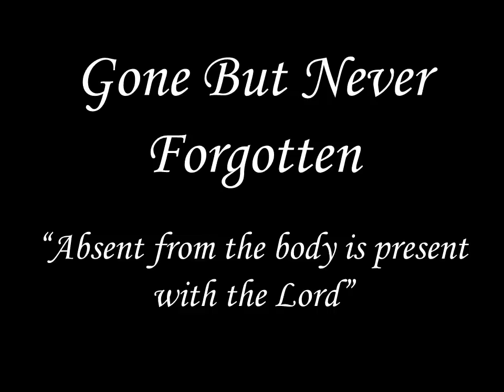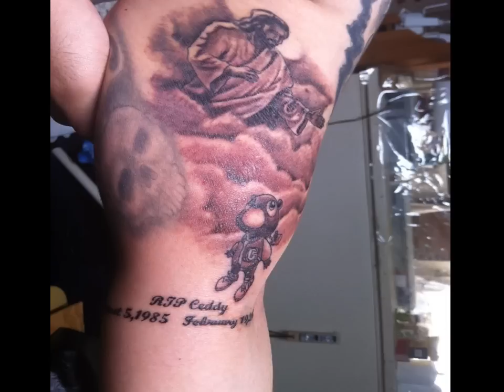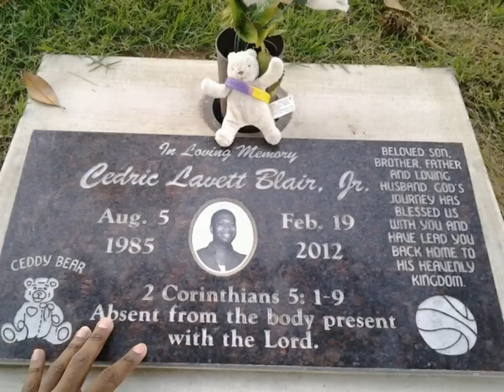"Dear Ceddy" Official Track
A small tribute to my boy Ceddy, one year after losing him. From the album "The Robin Grayson Project: All of Me"